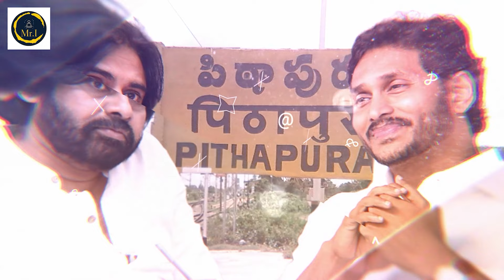Shocking Truths About Pawan Kalyan & Indian Politics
Watch Video For Power star Pawan Kalyan's greatness and Latest updates | Unknown facts | Janasena | CBN | BJP | TDP | Modi | Mr.I

facts about pawan kalyan, janasena activists, janasena party live, pawan kalyan comments, pawan kalyan latest news, unstoppable with pspk